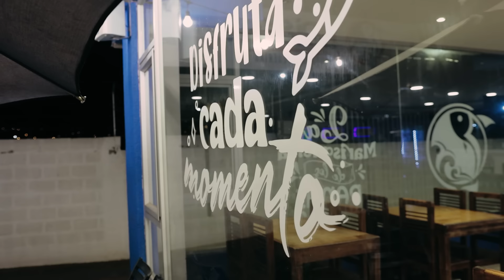ACÁ ENTRE PANAS Ep. 51 - Me confundieron con el AMANTE de mi mamá (ESPECIAL DÍA DE LAS MADRES)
Si alguna vez madrecita, tu te me vas para el cielo, Llevame madre querida ,No me dejes, No me dejes, Yo te quiero